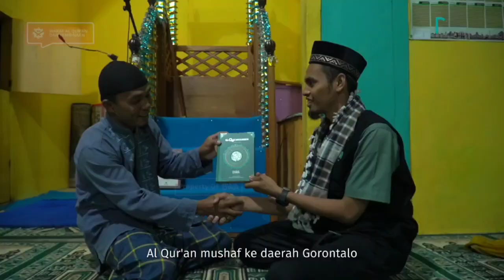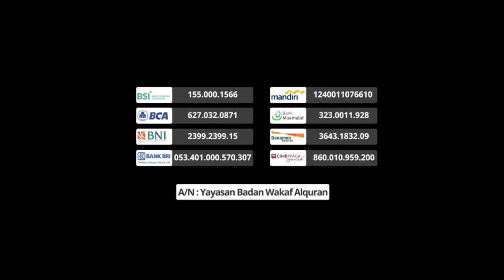Pedalaman Gorontalo Sangat Membutuhkan Al Qur'an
Al-Qur’an wakaf dari kamu sudah tiba di pedesaan di Gorontalo. Alhamdulillah kami bisa mengantarkannya walau medan yang ditempuh tidak mudah. Hanya saja, Al-Qur’an yang dibawa masih belum mencukupi kebutuhan masyarakat di sana.

Masih banyak warga dan masjid yang kekurangan Al-Qur’an. Dengan wakaf dan bantuan dari kamu semua, insya Allah Al-Qur’an baru bisa diantarkan kembali. Karena itu, kami menantikan wakaf darimu.

Yuk, berwakaf sekarang!

Transfer wakafmu ke sini:
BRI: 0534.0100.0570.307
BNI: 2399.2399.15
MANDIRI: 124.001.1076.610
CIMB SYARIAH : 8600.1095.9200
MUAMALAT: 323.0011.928